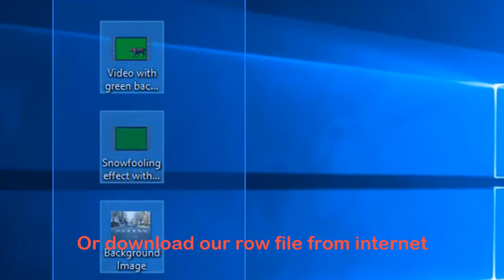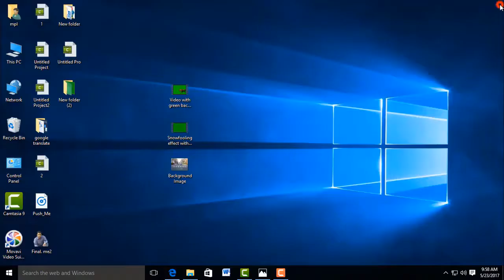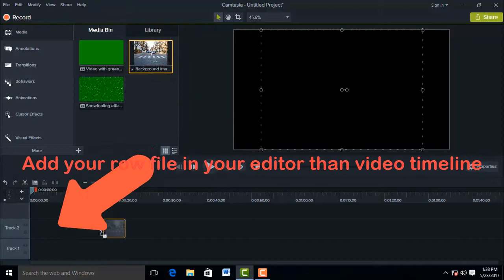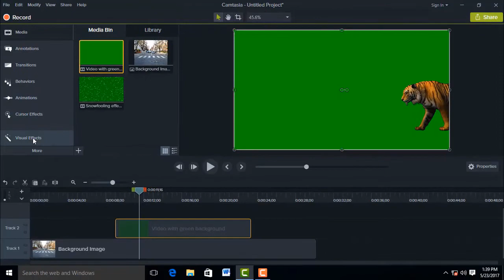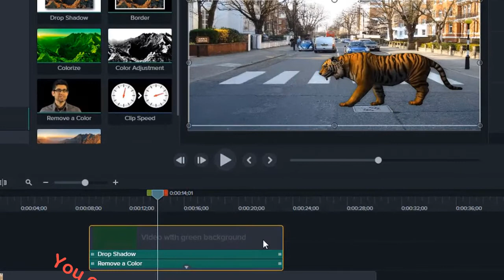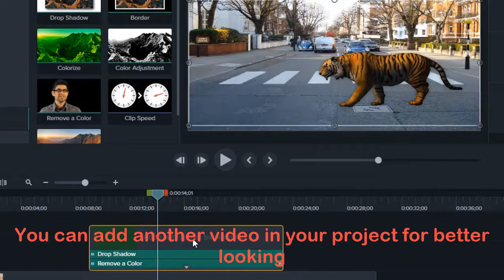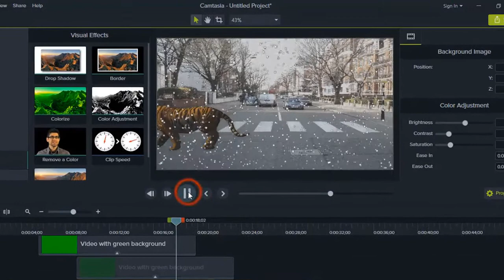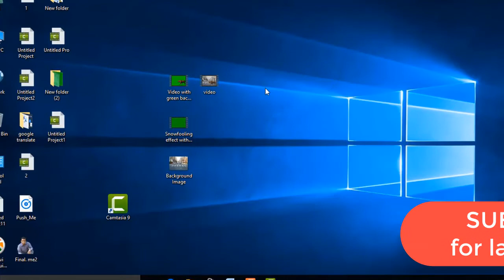How to change your video background.কিভাবে ভিডিও ব্যাকগ্রাউন্ড পরিবর্তন করব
This video learn about how to change your video background,কিভাবে ভিডিও ব্যাকগ্রাউন্ড পরিবর্তন করব.
In this video how to remove and change video background by using camtasia 9.This is very easy tricks to change video background and color properly. this video show how to remove your green screen video background bangla and how to make yutube video for my channel using internet.

At first we take our video with green background and Sufficient light
 Or Download our row file from internet
Open your video editor, camtasia studio 9
Using Visual effect tool to remove a color in your video
Add your row file in your editor than video timeline
Using Visual effect tool to remove a color in your video than need to customize your setting
Change tolerance, softness, hue and defringe for best looking
You can customize your video materials size
You can customize your video materials shadow using drop shadow tool
You can add another video in project for better looking
You can add another video effect for better looking
Need to customize your green background video effect by clicking properties
You can customize your background image color by using color adjustment tool
Rendering your video and save

MM In. bd